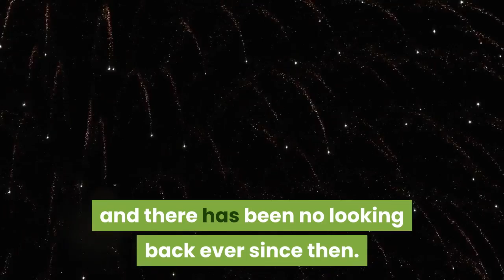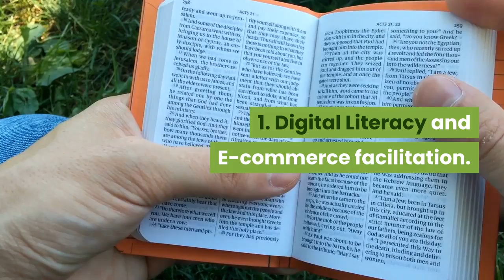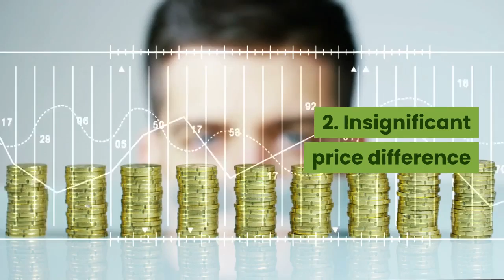4 reasons why organic food industry will boom in coming years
in this video why organic food industry is booming like anything.why people are running towards organic foods. why organic natural foods are beneficial for our health.